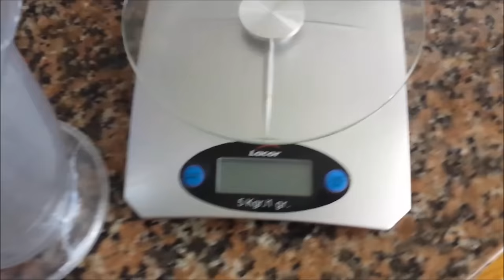RECETA SALMOREJO | RECETAS FÁCILES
Hoy os traigo una receta muy nueva para mí. Descubrí el SALMOREJO este verano en mi viaje a Sevilla (os dejo el vlog a continuación) nunca creí que me gustaría tanto, es muy refrescante y está buenísimo. Tanto me gustó que le pedí la receta al camarero de un bar donde lo comí jajaja, y la receta que me dio es la que os dejo en este vídeo. Espero que os guste tanto como a mi y si no lo habíais probado nunca lo hagáis en un día de calor y lo toméis bien fresquito porque está realmente bueno!!

Mi instagram:
LAVENTANAAMIMUNDO

Nos vemos en el próximo vídeo!!! Un besazo!! muaaaak